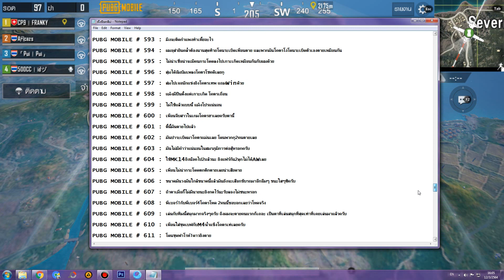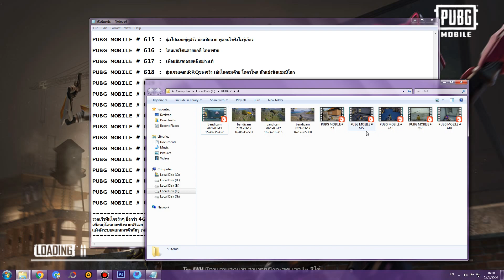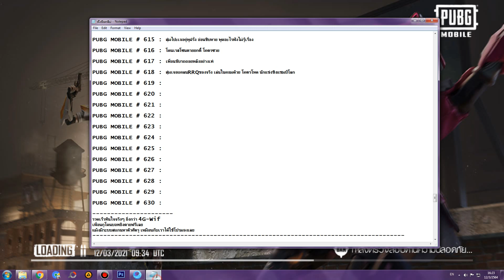PUBG MOBILE # 619 : ระยะไกลขนาดนนี้ยังยิงโดน มึงไม่โปรมึงก็โปรล็อคละกูว่า